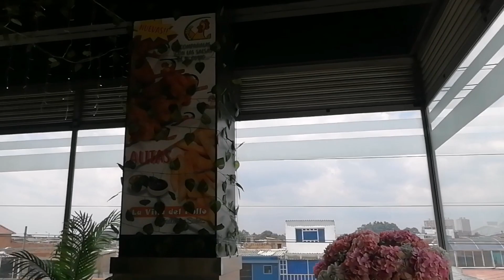Mariachi Juvenil de Colombia Día de la Mujer ETIB Marzo 8 de 2024